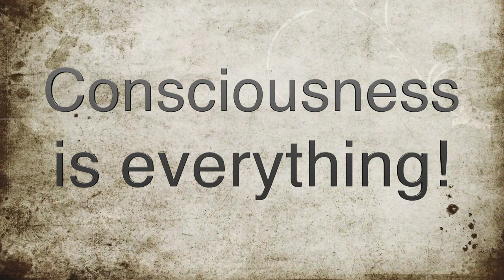The Seer and the Seen continued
Want The Best,
The Highest Happiness,
The Greatest Freedom.